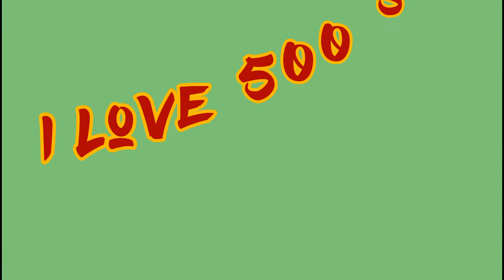100 SUBS!!!!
OMG!